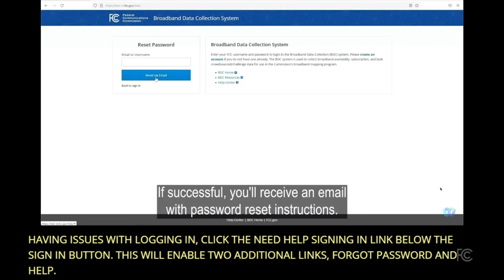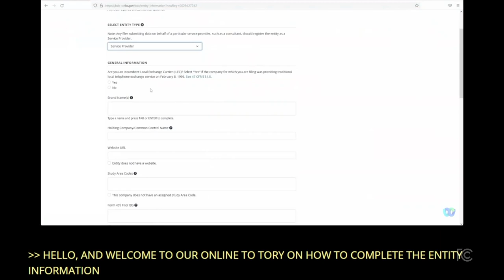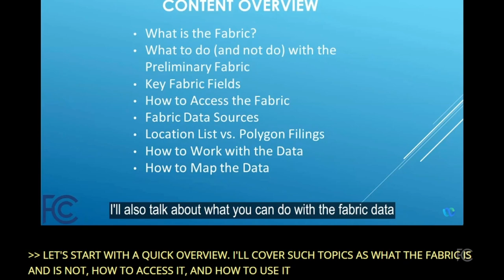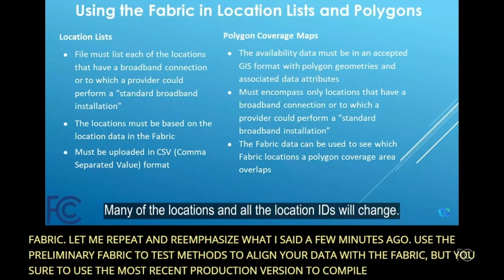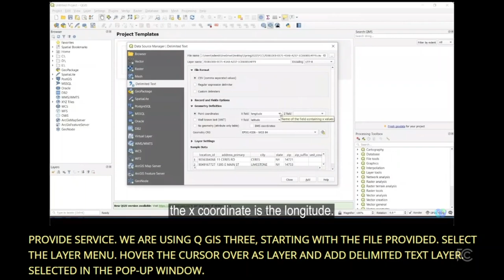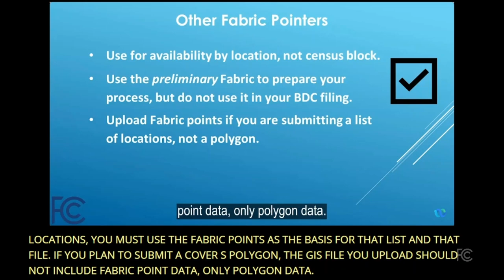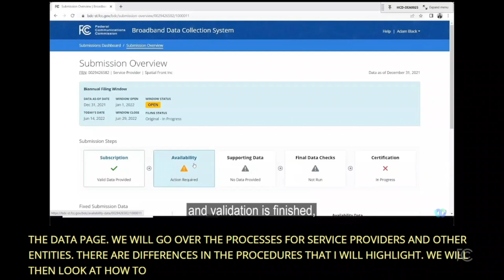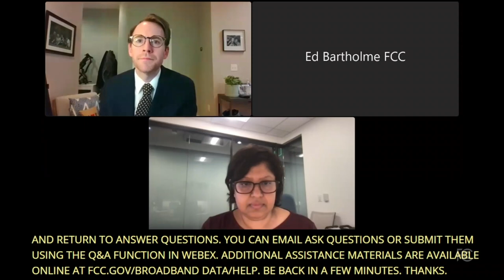Webinar On The Broadband Data Collection System For Tribal Filers and Leaders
The webinar reviewed the BDC system for Tribal leaders, Tribal broadband internet service providers and other Tribal filers who will submit broadband availability data in the inaugural BDC filing window, and answered participant questions. The webinar familiarized filers with how to navigate the BDC system, how to access and work with the “Fabric” – a common dataset of all locations in the United States where fixed broadband internet access service can be installed and will serve as the foundation on which the availability data filed by fixed broadband providers will be overlaid – and how to submit availability data. Representatives of Tribal broadband internet service providers and IT managers, as well as Tribal government leaders and telecommunications regulators, were particularly encouraged to attend. The webinar was held on July 26, 2022 in an online format and was available to the public via live feed from the FCC’s web and on the FCC’s YouTube channel.